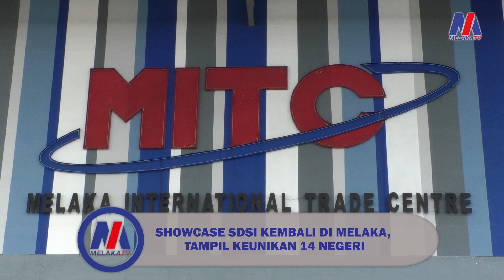Showcase SDSI Kembali Di Melaka, Tampil Keunikan 14 Negeri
4 Oktober – Showcase Satu Daerah Satu Industri (SDSI) MADANI Peringkat Kebangsaan di Melaka kembali dengan menghimpunkan pelbagai produk unik melambangkan identiti 14 buah negeri di Malaysia.

Exco Pembangunan Usahawan, Koperasi dan Hal Ehwal Pengguna negeri, Allex Seah Shoo Chin berkata, bertempat di Pusat Dagangan Antarabangsa Melaka (MITC) dari 6 hingga 8 Oktober, program itu akan akan melibatkan 145 reruai yang dihias mengikut keunikan negeri dan budaya tradisional masing-masing.

Antara program menarik adalah Jualan Usahawan SDSI, Program Padanan Perniagaan, Akses kepada Peluang Pembiayaan (BIAYA Usahawan SDSI), Seminar Keusahawanan, Jualan RAHMAH dan “Malam Cinta Rasul” di sebelah malam dan pelbagai lagi.